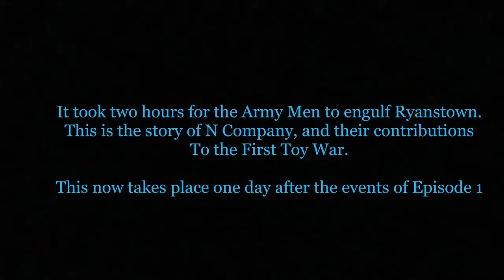LEGO Vs Army Men Episode 2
With Ryanstown overrun, N Company retreats back to the LEGO capital, only to be punished for their failure.  They must now assassinate an Army Men leader to force them into fleeing the city!